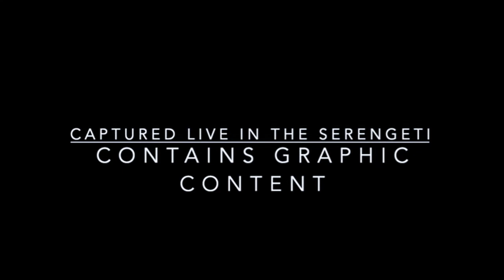The Africa Project - The Big 5 with original score by Patrick Donovan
This video is about The Africa Project - The Big 5 with original score by Patrick Donovan